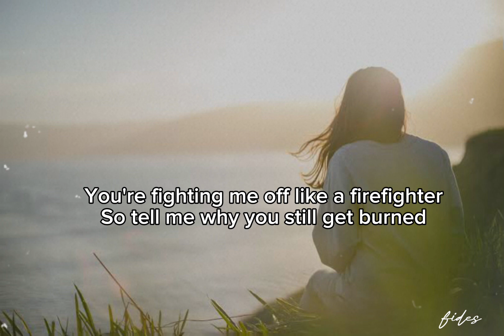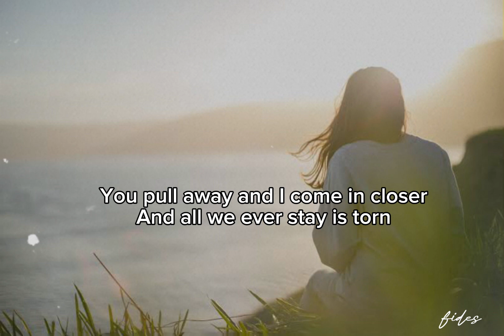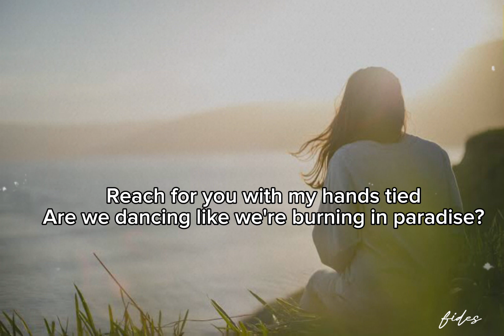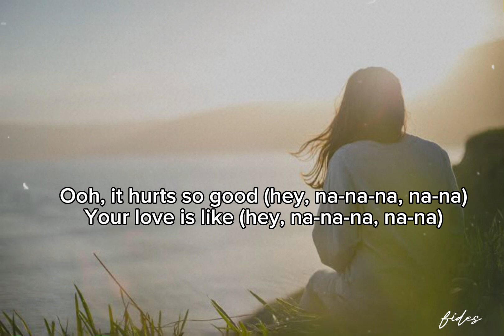Hurts so good-Astrid S | Lyrics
Hurts So Good
Song by Astrid S